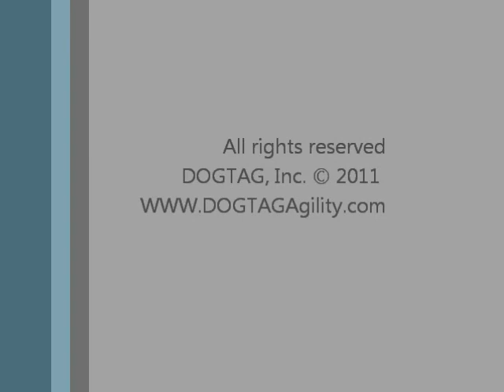Teaching the Touch Target Session 9 With Dash